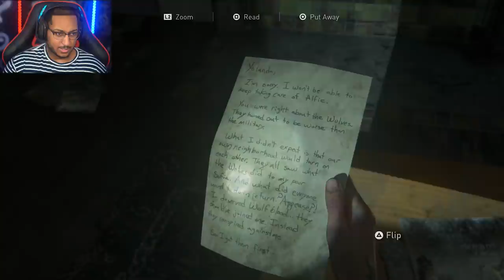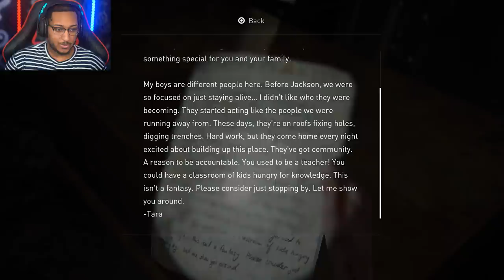SO INTENSE!!! | The Last of Us 2 #4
In Today's gameplay of The Last of Us 2 Ellie ventures out to find Tommy but everything doesn't go as planned.